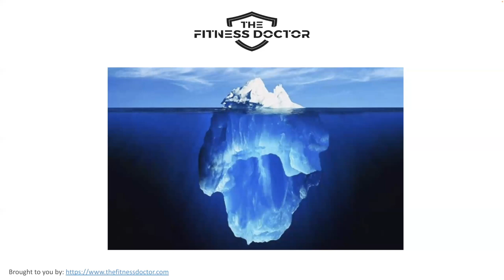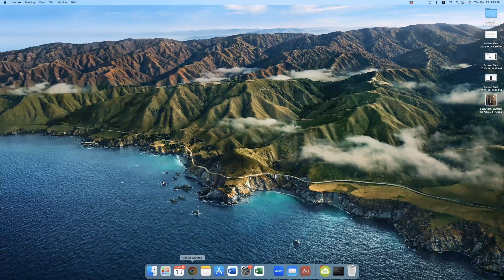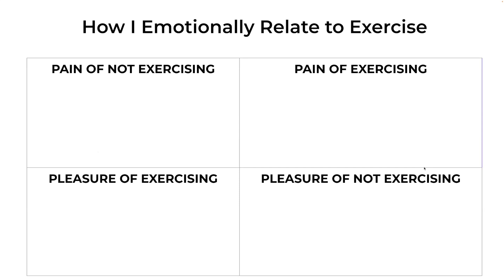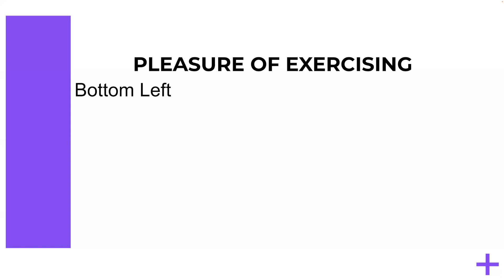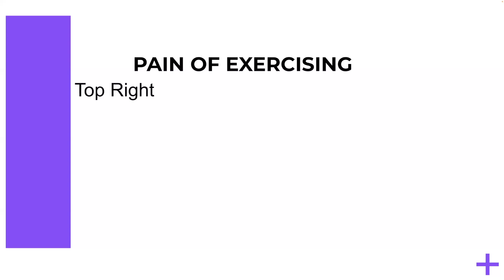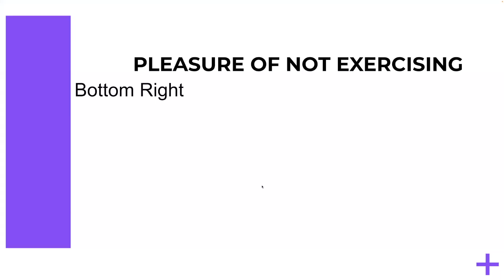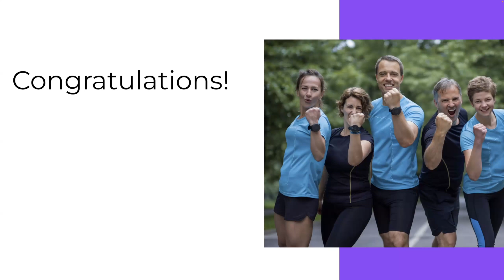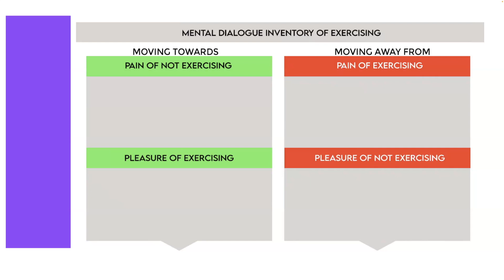If You Are Feeling Lazy and Unmotivated, LISTEN TO THIS CLOSELY! Robbie Stahl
The content provided in The Fitness Doctor’s educational videos is for informational and educational purposes only. It is not intended as medical advice, diagnosis, or treatment. Always consult with a qualified healthcare professional before starting any new exercise program, especially if you have existing medical conditions, injuries, or concerns.

Listen to your body, exercise at your own risk, and stay safe.